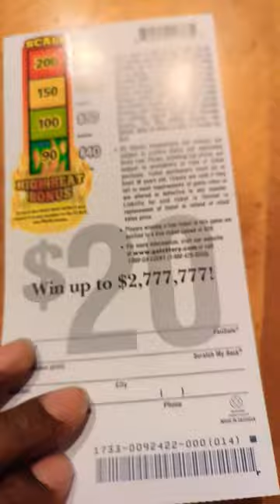Georgia Lottery Scratchers Win After Dark!!